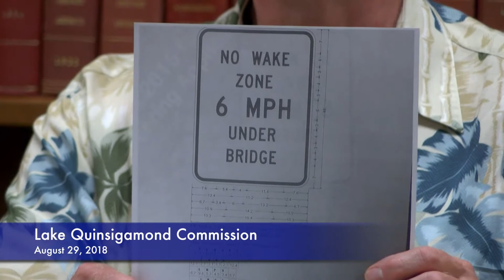Lake Quinsigamond Commission - Aug 29, 2018